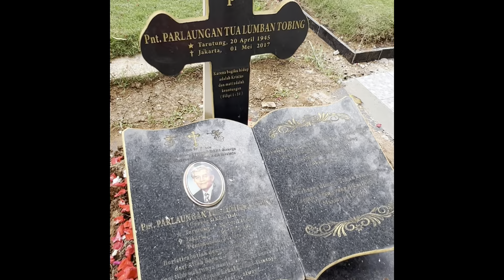Mangapuli dari keluarga purba simamora atas meninggalnya opung Joshua boru